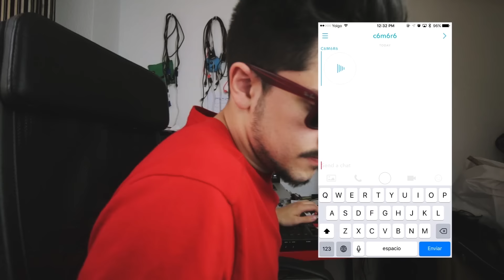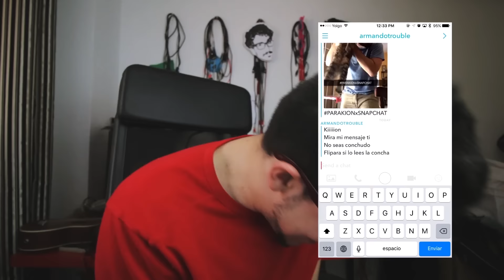PARAKIONxSNAPCHAT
Atte.
Ari, La esposa del feeiiiiito.